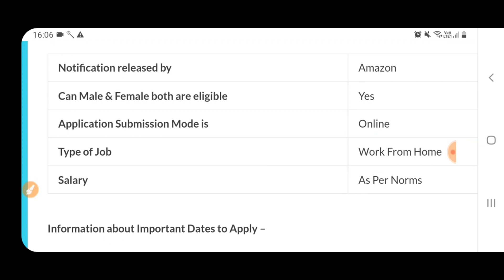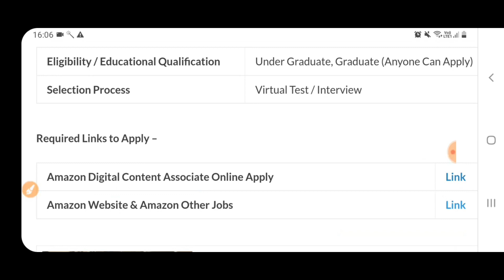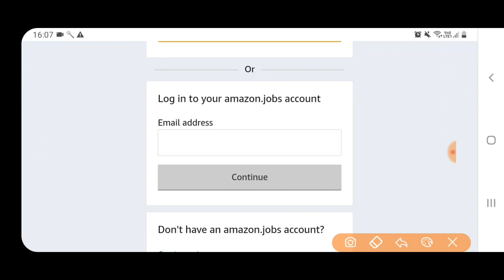Amazon Recruitment 2022 | Work From Home Job New| Job Vacancy Updates | Amazon Work From Home Jobs